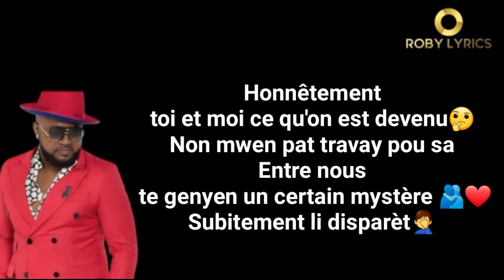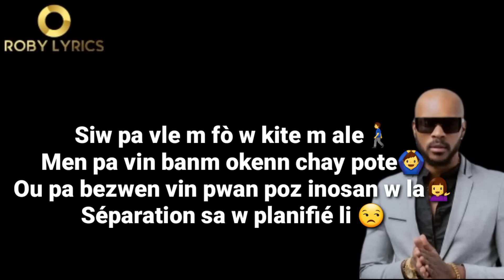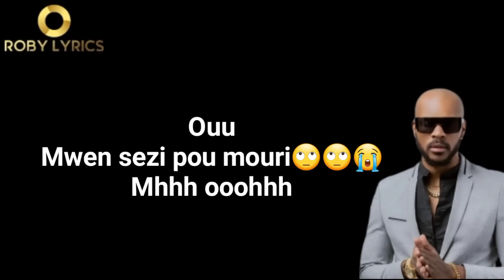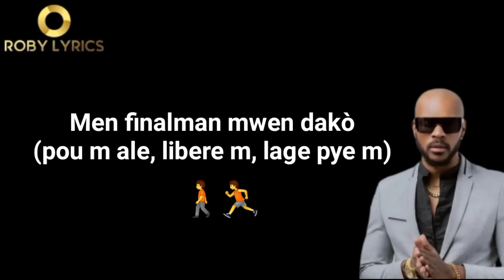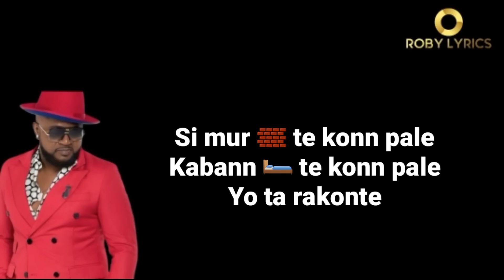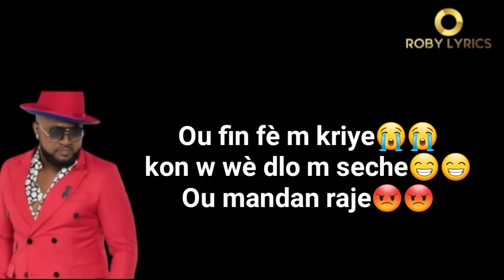Mwen Déçu Nu Look feat Medjy (lyrics video)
Roby Lyrics pote lyrics Mwen Déçu de Nu Look feat Medjy pou ou. Siw renmen travay la ankouraje nou ak yon abòne, like epi pataje vidéo a ak tout zanmi w ki renmen bèl mizik et surtout les musiques du grand maestro Arly Larivière et celles de Medjy Toussaint. Un grand merci à vous!